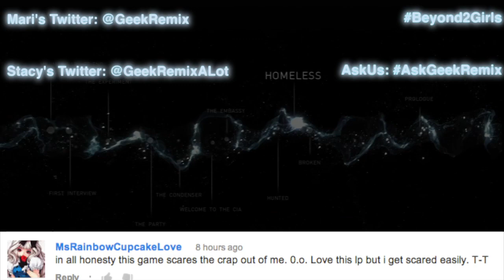2 Girls 1 Let's Play - Beyond: Two Souls Part 9 (The Condenser 2/2)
Stacy’s Twitter: @GeekRemixALot

Mari’s Twitter: @GeekRemix